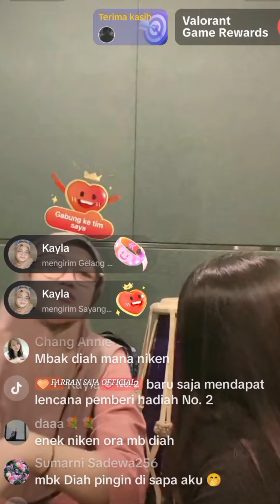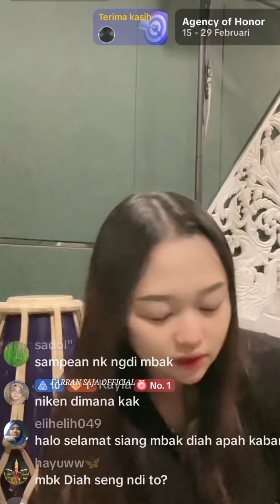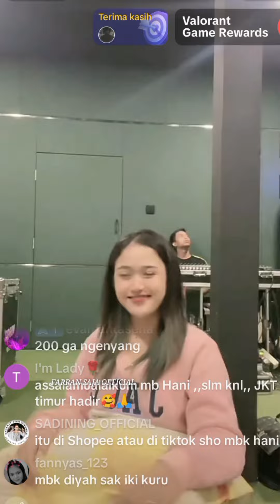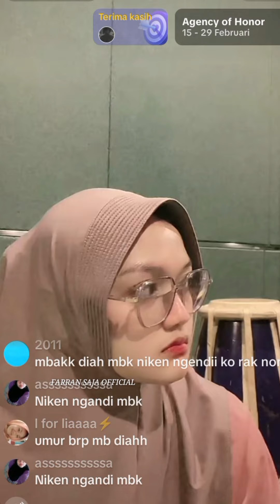Latihan Bareng Niken Salindry' Hani Kusuma Dan Mbk Diah Sinden OHO....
Sumber vidio Live tiktok Diah sekarning Ojo lali di follow ya bolooo..